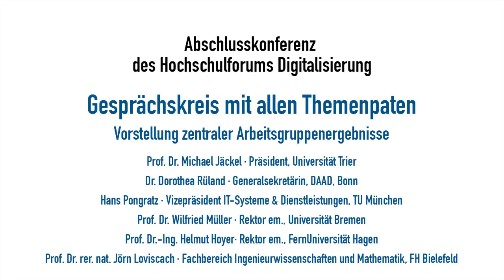Abschlusskonferenz Themenpaten Gesprächsrunde (neu)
Gesprächskreis mit allen Themenpaten
Vorstellung zentraler Arbeitsgruppenergebnisse

Das Hochschulforum Digitalisierung (HFD) begleitet seit 2014 den digitalen Wandel an deutschen Hochschulen und bringt dabei alle relevanten Akteure aus Hochschulleitungen, Wirtschaft, Wis- senschaft und Politik im Dialog zusammen. In den drei Jahren seines Bestehens ist viel passiert: 74 Experten haben in 6 Themengruppen zusammen mit ca. 2.000 Besuchern auf 20 Veranstaltun- gen in mehr als 25 Veröffentlichungen und 153 Videos über Hochschullehre im digitalen Zeitalter diskutiert. Auf seiner Abschlusskonferenz zieht das HFD Bilanz, zeigt auf und diskutiert, was die nächsten Schritte sind.